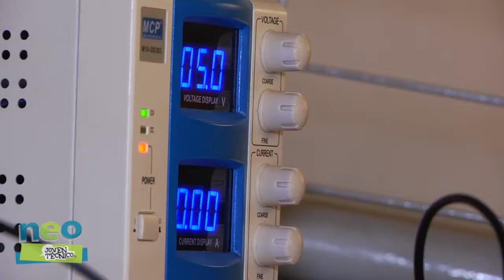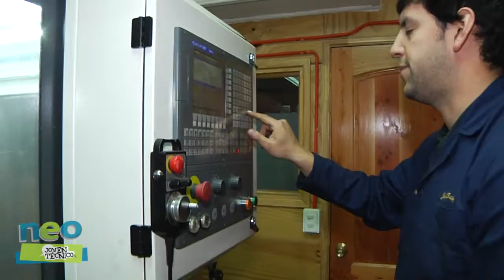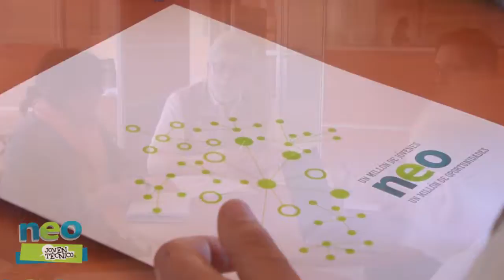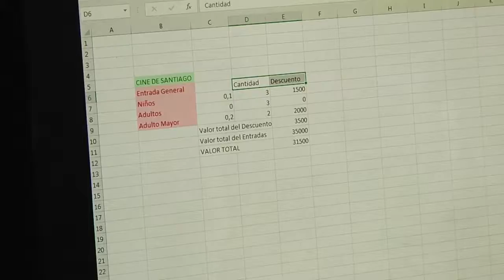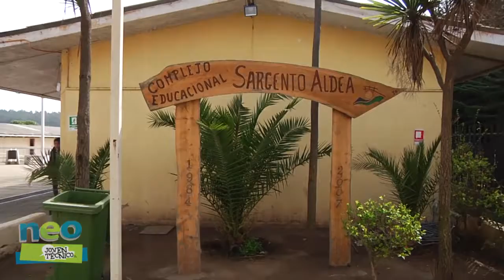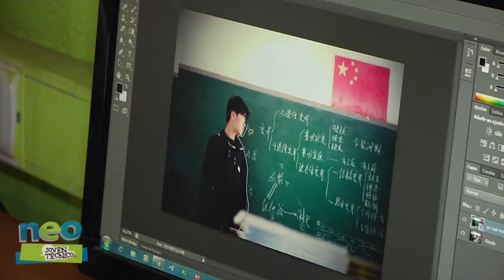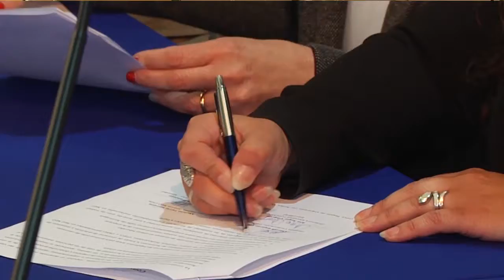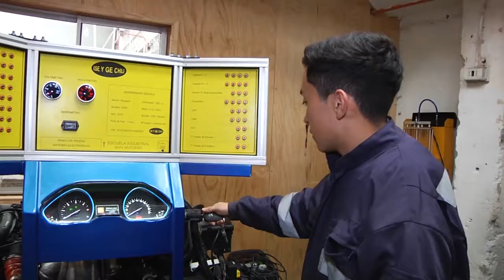PROYECTO TP HD 720P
neo chile